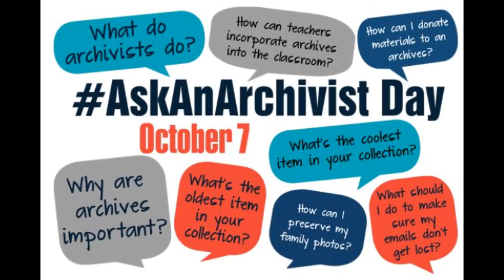AskAnArchivist - Question 9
What does the day in the live of an archivist look like?